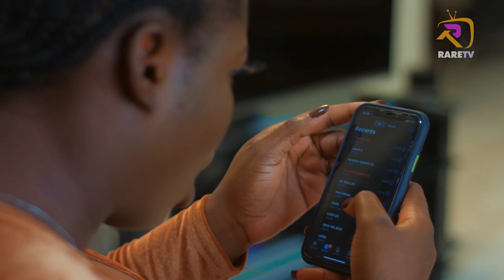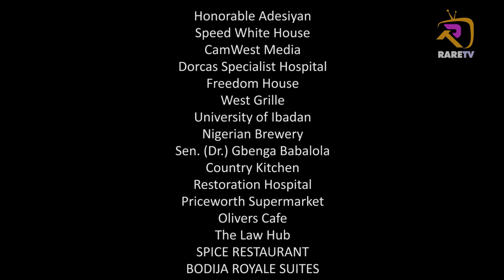BOROKINI Season 2 Latest Yoruba series 2022 Drama Season 02 Episode 19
Latest Yoruba Series 2022
Borokini Season 2 continues with all the action and Drama
Featuring Fathia Balogun, Antar Laniyan, Lateef Adedimeji, Bimbo Oshin, Jaye Kuti, Ireti Osayemi, Babatunde Aderinoye, Damilola Oni. Jide Kosoko, Alex Usifo, Olaiya Igwe, Tunde Ola'yusuf, Tunde Olademeji, Taiwo Ibikunle, Rasaq Olayiwola Ojopagogo, Femi Durojaiye, Ebun Oloyede and many more.

00:00 Intro
01:33 Borokini Season 2
20:25 end credits

Watch Latest Movies and Series